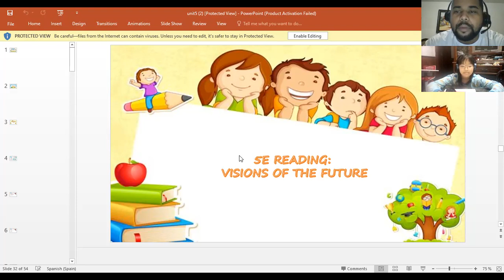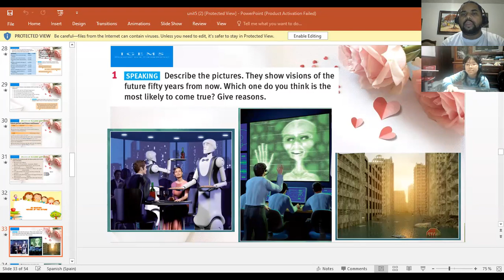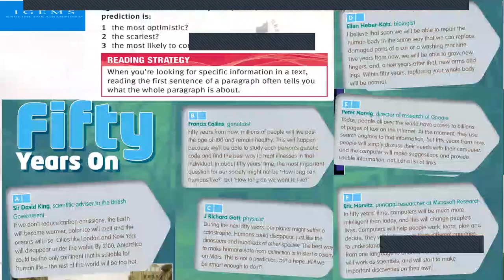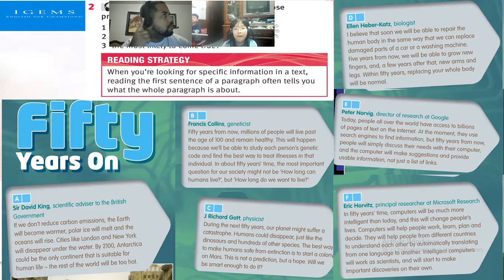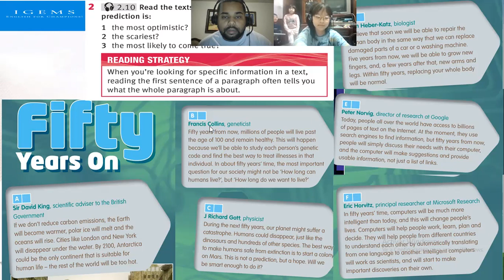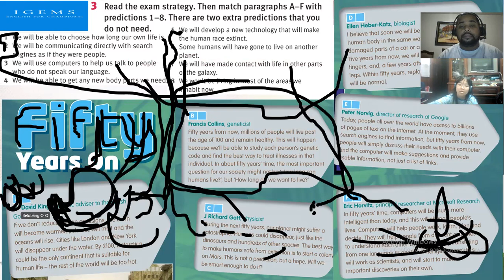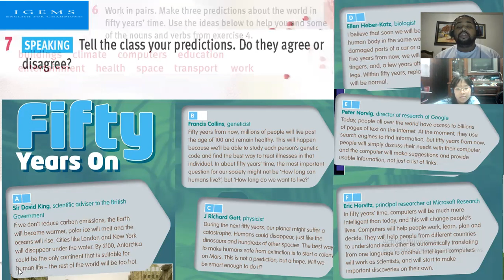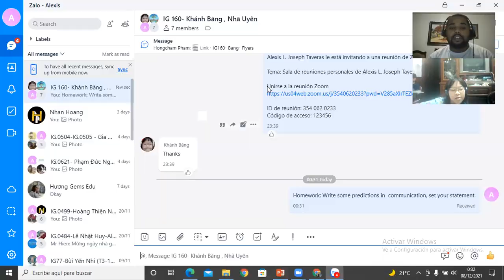IG-319 08-12-2021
Vision of the future - Easy talks